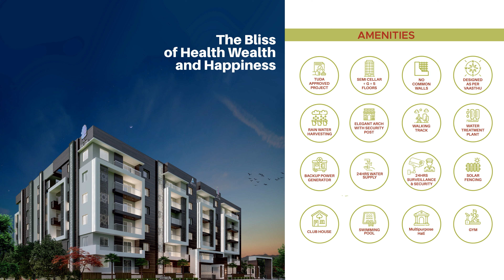Luxury Gated Community Apartment in Avilala, Tirupati | Red Oaks Apartment by Amigos Ventures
Red Oaks Apartment | 2 & 3 BHK Gated Community Luxury Apartment in Avilala, Tirupati by Amigos Ventures

Amigos Builders and Developers offers a Luxury Lifestyle in Tirupati with the best of amenities and facilities, Projects located in prime areas of Tirupati, connection all major locations with ease.